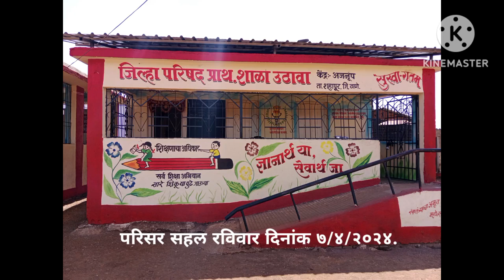Thanks to Anis rozani from UK and Mauli group of Dombivli..